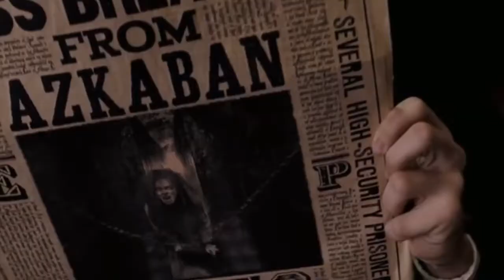They proud of you Neville Longbottom